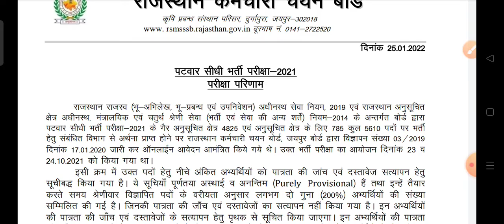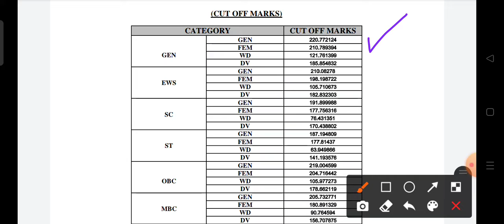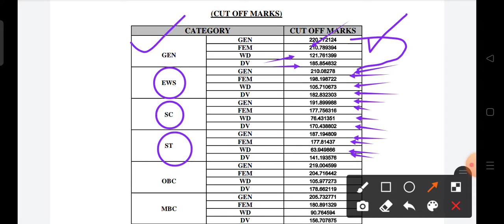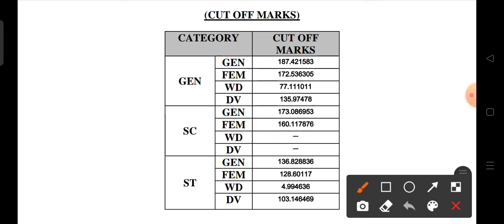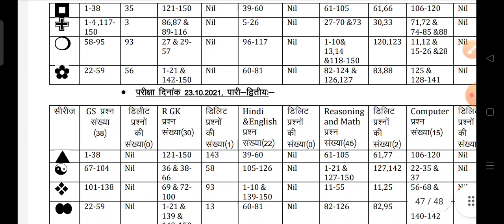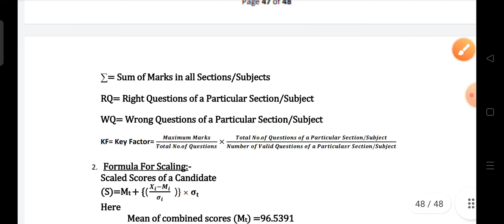Rajasthan Patwar Result 2022 || Patwar exam 2021 cut off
Patwar result pdf☝️

✔️हर समस्या का विकल्प मौजूद हैं, गर हो पाने का जस्बा 💫

visit on playlist ok🌷

Reet paper solution 2021 level 2

अगर आप सीटेट की एवं किसी भी राज्य शिक्षक भर्ती परीक्षा की तैयारी कर रहे हैं तो इस चैनल पर विजिट जरूर करें